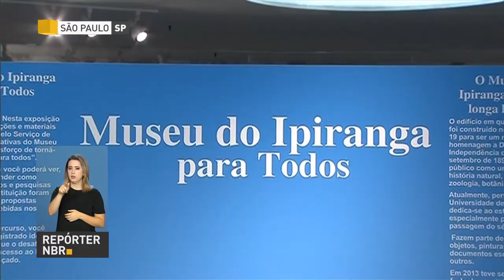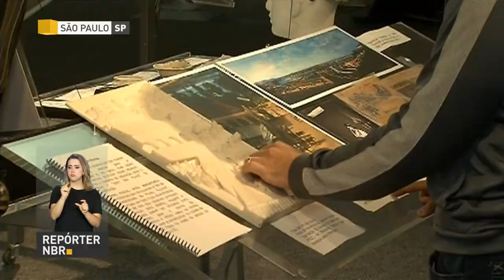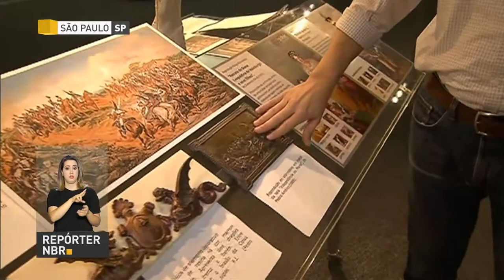BOLETIM REPÓRTER NBR 19h - 5 de setembro de 2017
REPÓRTER NBR 19h - 05.09.17: Brasileiros que moram nos Estados Unidos também comemoram o 7 de setembro. O evento conta com músicas e comidas típicas do Brasil. Veja também: São Paulo recebe exposição inclusiva sobre o Museu do Ipiranga.